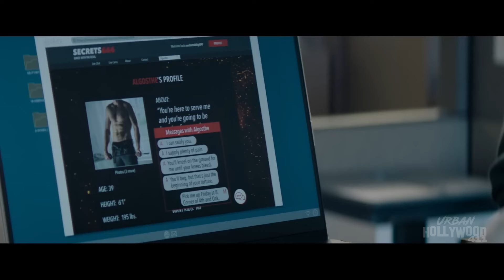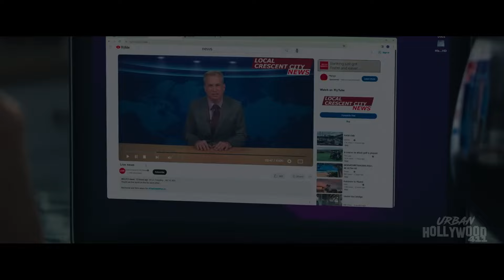Crescent City - Official Trailer Starring Terrence Howard and Esai Morales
Terrence Howard and Esai Morales team up as partners in "Crescent City."

The crime thriller unfolds in a small Southern town terrorized by a serial killer and everyone becomes a suspect, including the police.

Nicky Whelan and Alec Baldwin star also star in the Lionsgate film from director RJ Collins.

"Crescent City" arrives in theaters and on digital platforms Friday, August 16.